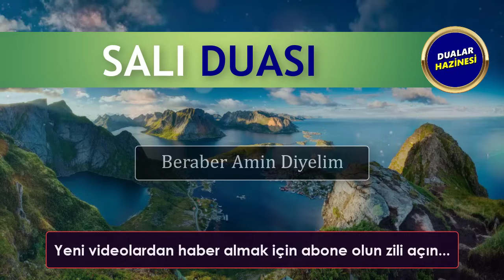SALI GÜNÜ DUASI DİNLE Dualar Hazinesi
SALI GÜNÜ DUASI DİNLE
Oynatma Listeleri
GÜNÜN DUASI DİNLE
FAZİLETLİ DUALAR
RUKYE AYETLERİ